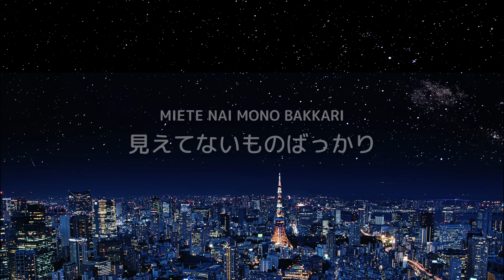KEN MIYAKE - ホーンテッド (歌詞) [日本語,ローマ字,英語字幕]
三宅健 アルバム「THE iDOL」より
「ホーンテッド」